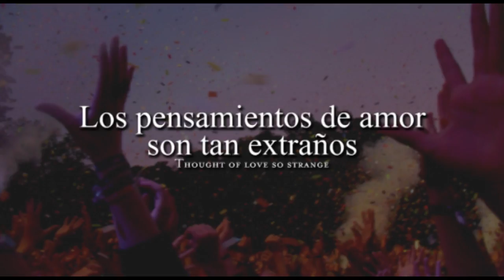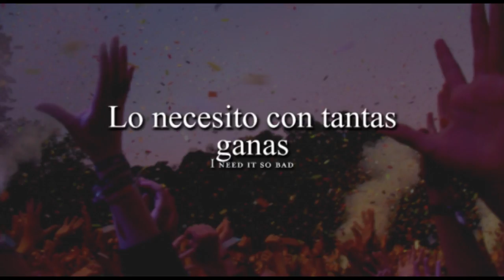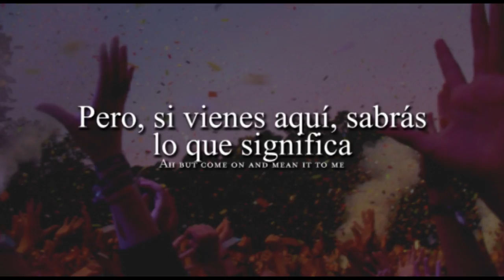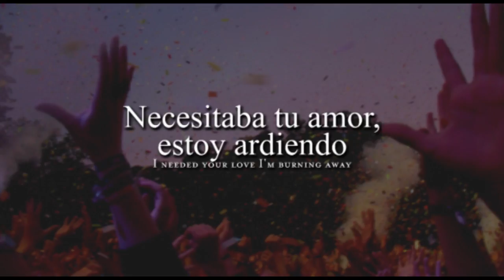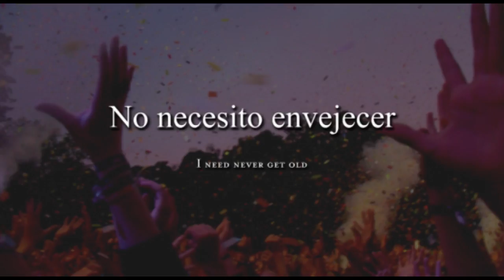I need never get old: sub español Nathaniel Rateliff